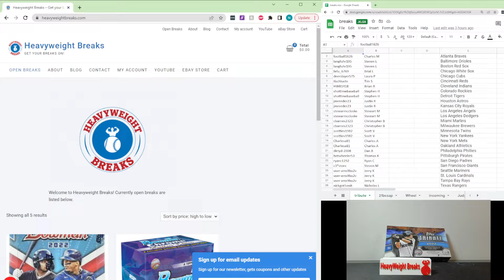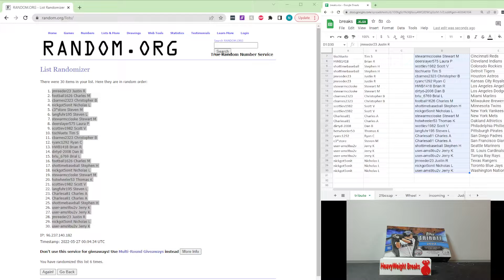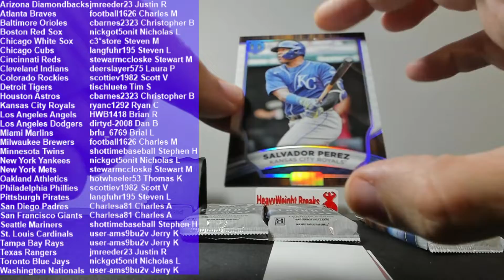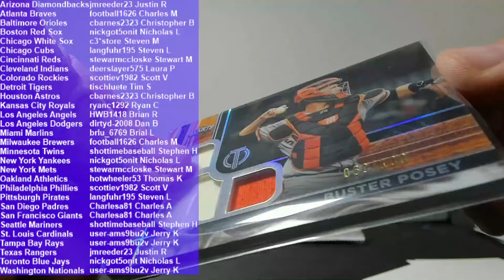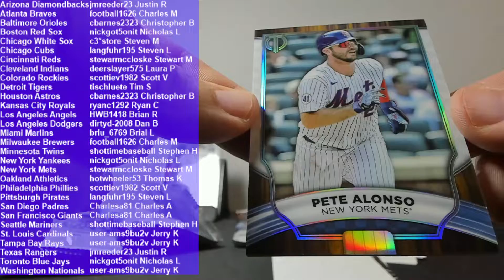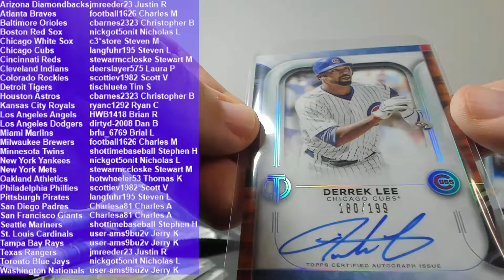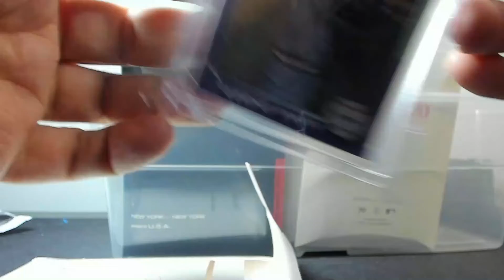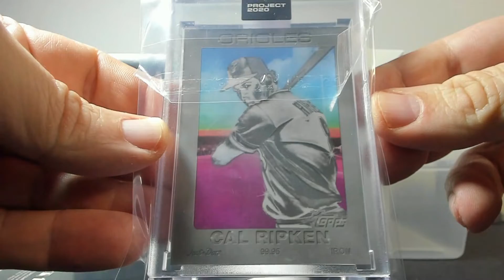5-26-22 2022 Topps Tribute Random Team Break